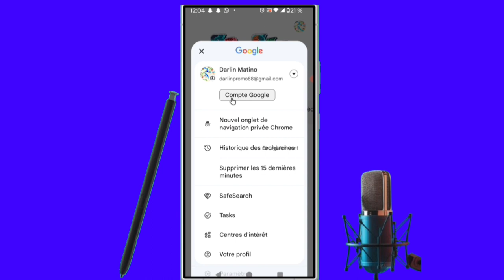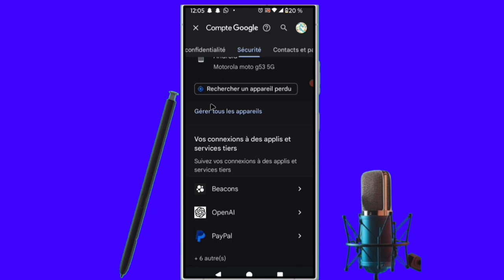✅Voici comment vérifier si d'autres appareils sont connectés à votre chaîne YouTube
dans cette vidéo nous vous apprenons à apprendre et vous expliquons   Voici comment vérifier si d'autres appareils sont connectés à votre chaîne YouTube dans cette vidéo et vous et moi qui avons aimé la vidéo laissez un commentaire et partagez et dites-nous ce que vous pensez de cette vidéo et vous et moi qui venons de rencontré la chaîne Abonnez-vous et activez la cloche pour ne pas rater les prochaines vidéos et ne pas nous oublieret n'oubliez pas nous venons d'activer une boutique sur la chaîne visitez nous merci .

Vidéo app
Vidéo Facebook
Vidéo youtube
Vidéo tiktok
Vidéo Instagram
Vidéo internet

Kontak WhatsApp 👇👇
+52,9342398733